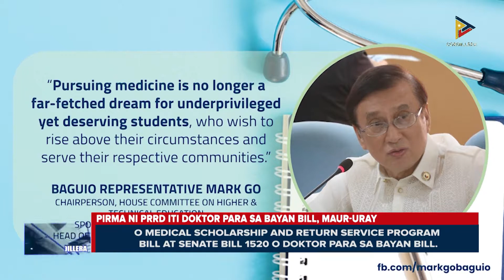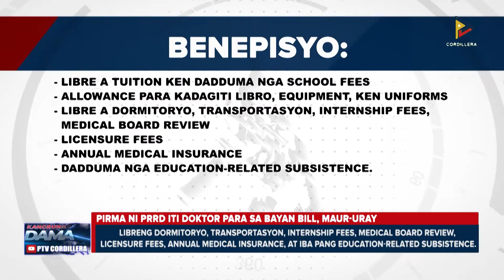News: Pirma ni PRRD iti Doktor para sa Bayan bill, maur-uray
Pirma laengen ni presidente Rodrigo Duterte ti maur-uray iti Doctor para sa Bayan bill. Benepisyo iti nasao a gakat iti kanito nga agbalin a linteg, naibinsa-binsa.